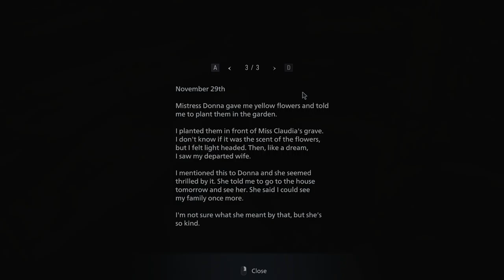(P10) Donna and Angie the doll | Resident Evil Village